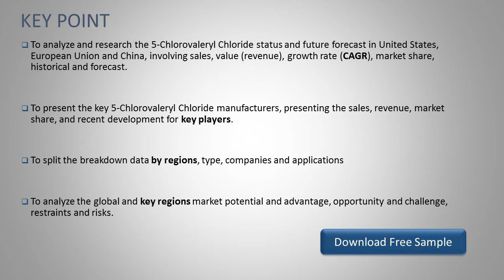5 Chlorovaleryl Chloride Market Research Report 2019 2025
the market size of 5-Chlorovaleryl Chloride is xx million US$ and it will reach xx million US$ in 2025, growing at a CAGR of xx% from 2019